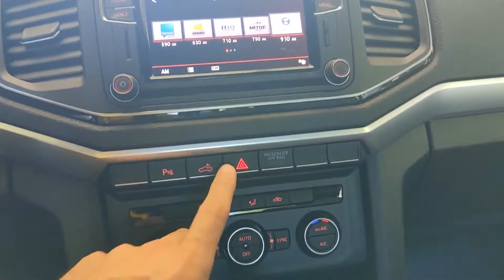Volkswagen Amarok 258 CV (Highline): consumos, caja y prestaciones 🇦🇷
Manejamos la Amarok full de 258 CV en auto test. Medidas de caja, prestaciones, consumo y más detalles de la pick up fabricada en Argentina y la más potente del segmento (¿por ahora?).